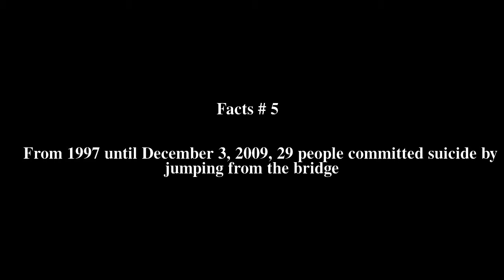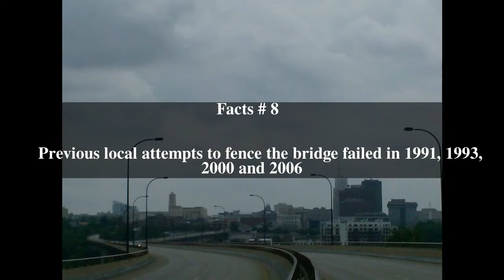All-America Bridge Top # 9 Facts